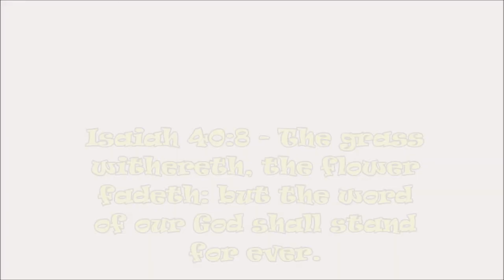Free video verse download Isaiah 40v8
365 DAYS OF DAILY DEVOTIONS Free video verse download Isaiah 40v8

2.
3.